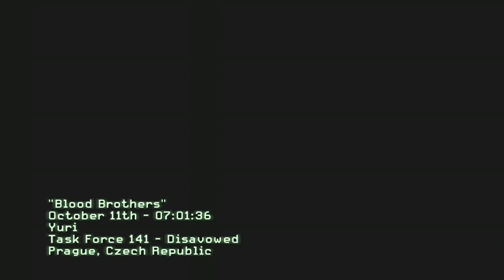MW3 - Blood Brothers 11:35.97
Sub 11:30 should be doable for me since I got an unrecorded 11:30 practicing the strats lol -- Watch live